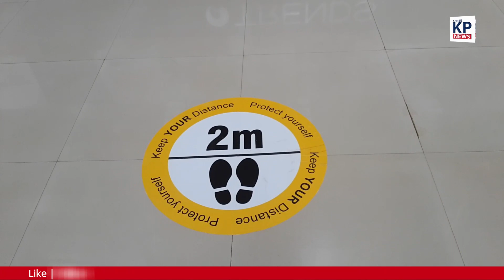खुल गए Bhilai में Restaurant,Hotel और mall सुनिए दुकानदारों का हाल। KP News